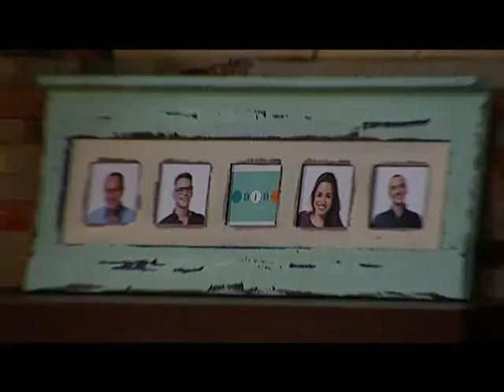Día a Dia Gladys Florimonte 03 oct